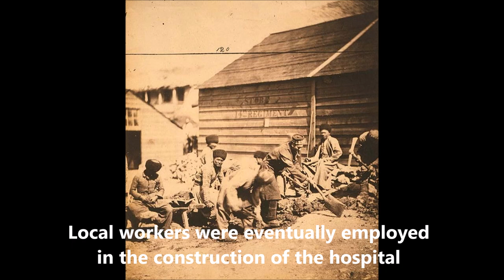Brunel's brilliant hospital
An introduction to Brunel's contribution to medical services in the Crimean War. He designed, constructed, shipped and built a temporary hospital at Renkioi near Istanbul in record time in early 1855 and thereby revolutionised the concept of modular buildings. Another demonstration of his genius, and of his concern and compassion for those wounded in the fighting.